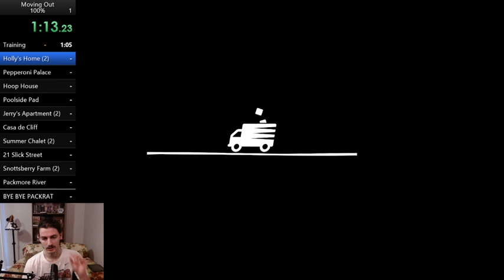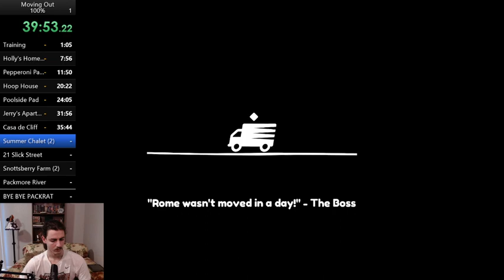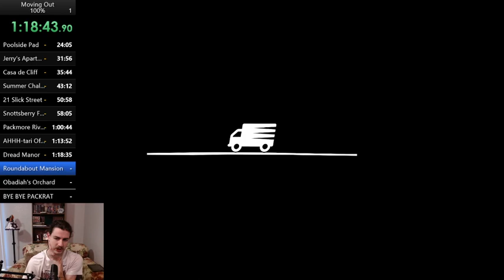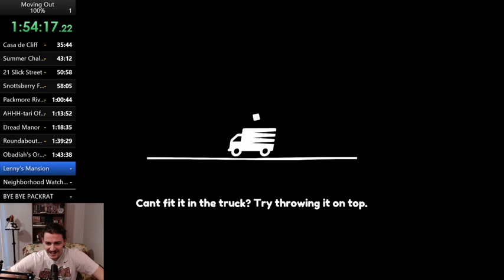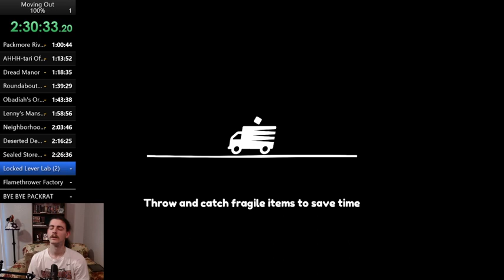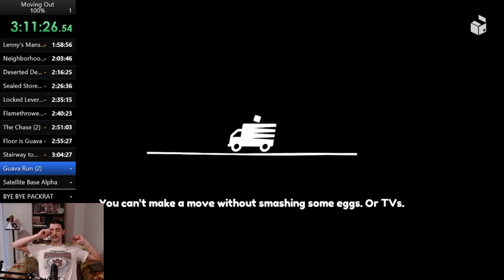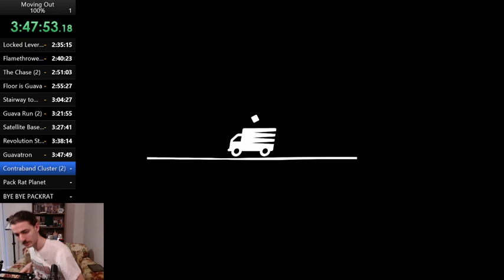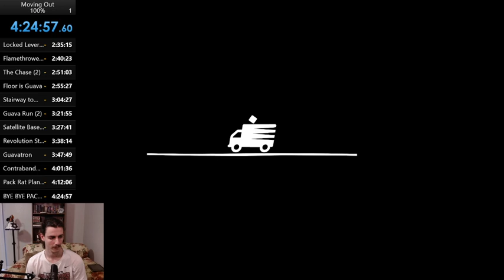Moving Out - 100% No Assists 1P Speedrun in 4:24:57 (WR)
Finally finished a run!! It's pretty rough, but just wanted to get one completed.  Can't wait to do more and improve this.